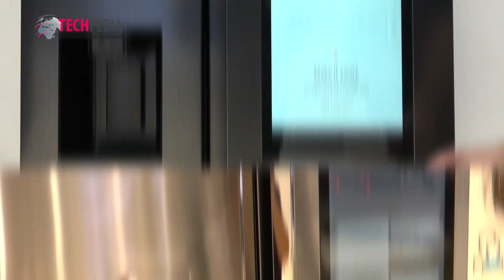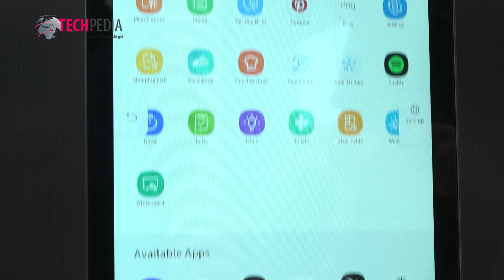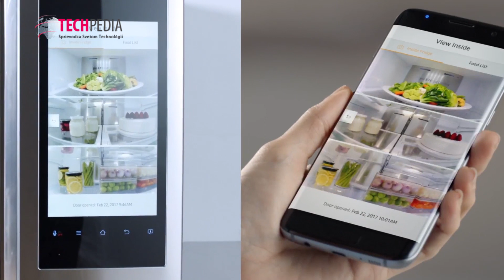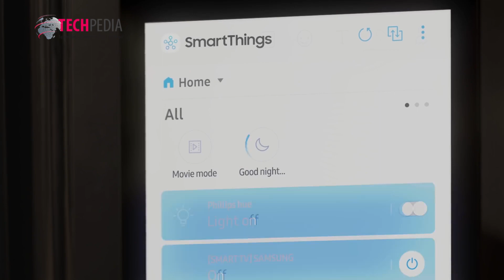Smart chladnička Family Hub sa stane centrom vašej domácnosti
Chladnička je nepochybne jedným z najčastejšie používaných spotrebičov. Zároveň tiež platí, že členovia rodiny si v mnohých domácnostiach zvyknú práve na dverách chladničky nechávať rôzne odkazy. Nový, kombinovaný model, Family Hub, z dielne juhokórejského výrobcu na to ide pritom trošku inak. Chce sa stať istým nadčasovým informačným centrom pre celú domácnosť, ktoré môže dokonca poradiť, čo treba nakúpiť a čo uvariť. Viac na